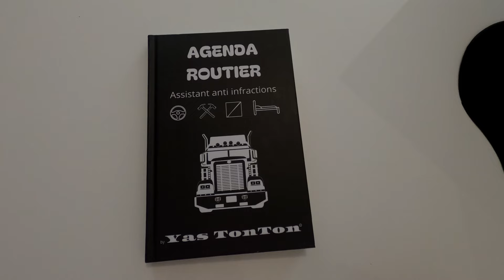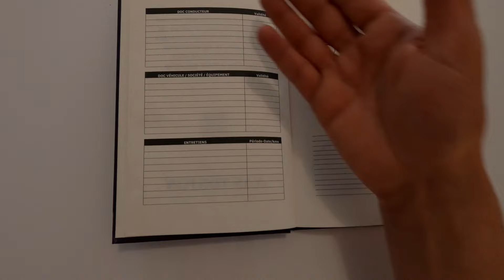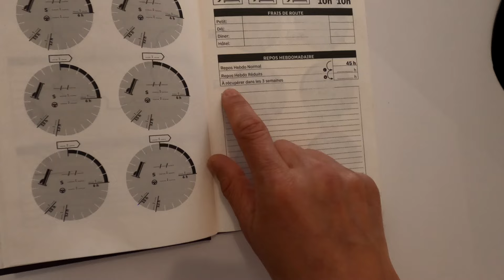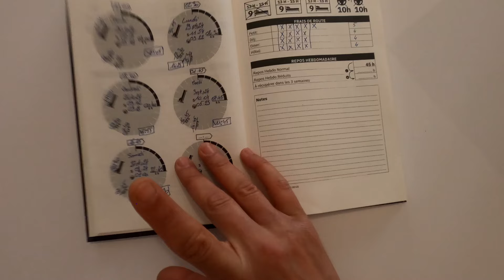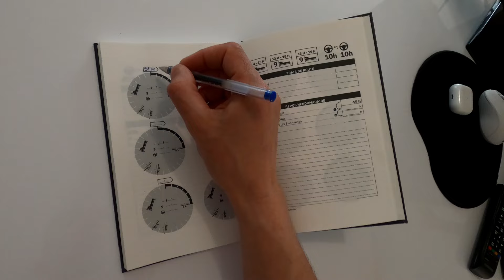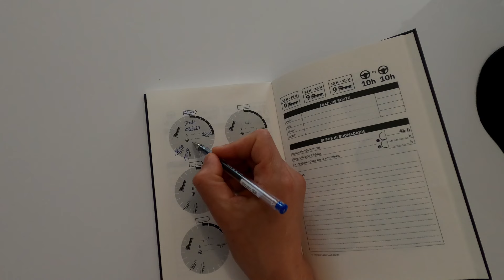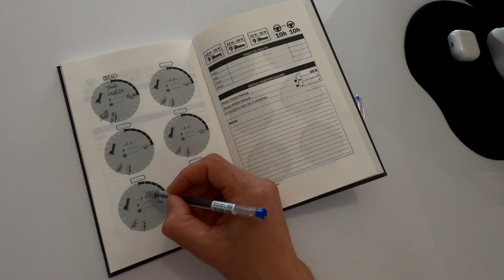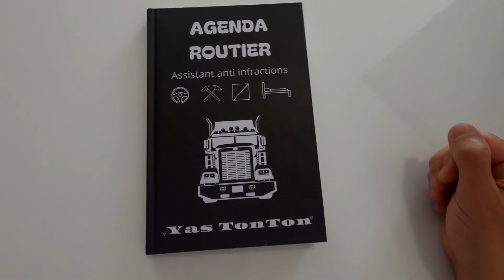Agenda Routier Anti-Infractions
LIEN DE L'AGENDA

Salut Poto, voici un agenda spécialement conçu pour les routiers qui va t'aider à gérer tes amplitudes, tes repos journalier tes repos hebdomadaire afin de t'éviter beaucoup d'infraction ainsi qu'un rappel de réglementation sociale européenne et de la réglementation sociale nationale dite, Réglementation du travail dans lequel tu vas pouvoir répertorier tes documents, les entretiens et ainsi avoir un visuel rapide sur tes temps de conduite et de repos de la semaine en court.